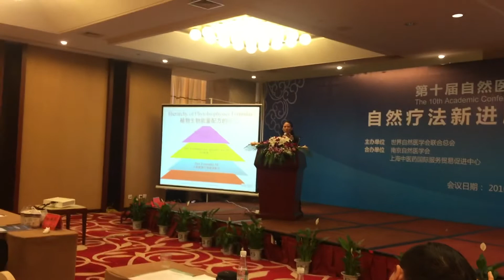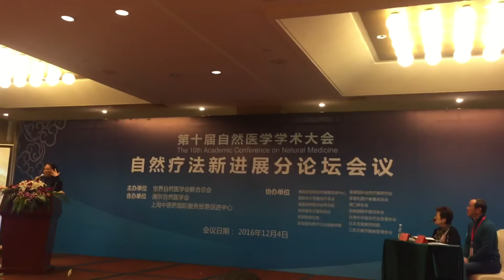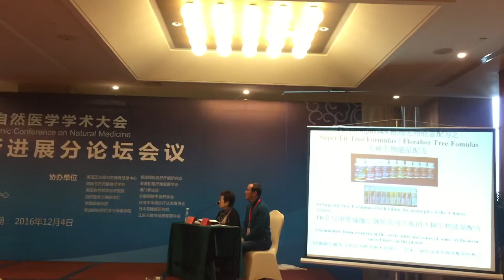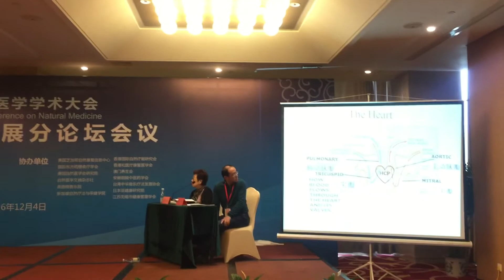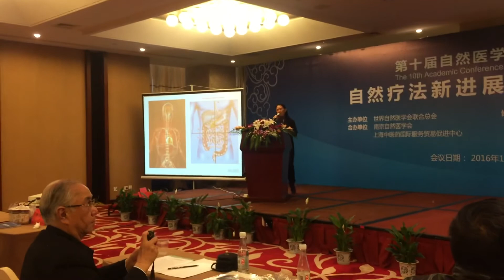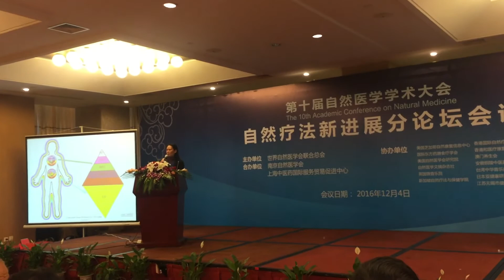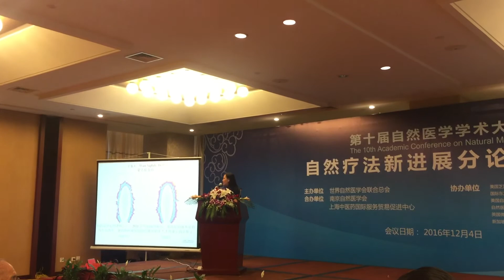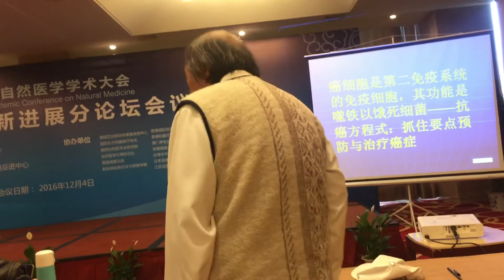星儿与英国植物生物能量- 2016年第十届世界自然医学学术大会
英国植物生物能量配方已在英国，加拿大，新加坡，马来西亚，印尼及中国帮助了很多的特殊儿童。 2